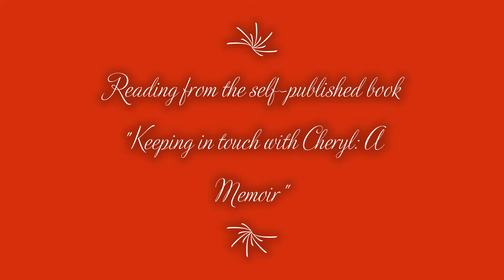Breaking News - World According to Vincenzco Russo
Keeping in Touch With Cheryl, is a true story, this book is based all on true events. It is is an inspring story which has deep emotions, pain and struggle one could face. It is how one over comes fear, trauma, mental health, anxiety,  disability disorder,struggles plus more. He is a fighter he continues his journey and keeps going. This is one person who is motivationg and inspiring.  You must read this book to know what one has gone through.